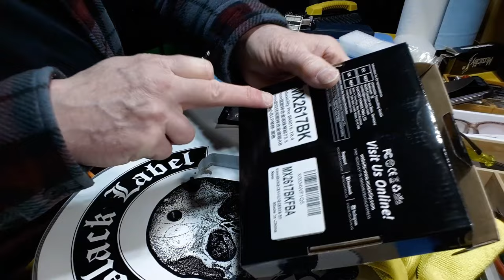BLACK LABEL SOCIETY - NORSE ODIN GRAIL- PART 3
I wanted something different from all my collection